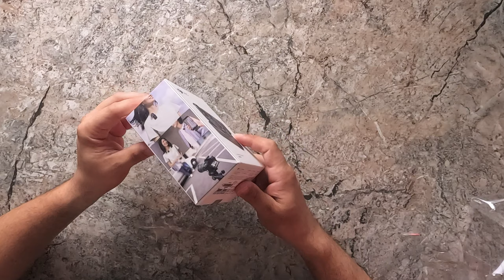DIJ Mic Unboxing en Español | 2022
Producto:
*DJI Mic - Wireless Microphone

Mi equipo:
* Sony Alpha 6600
*Sony - E 10-18mm F4 OSS
*GoPro Hero 11 Black

Leyenda:
0:00 Intro
0:28 Presentacion del Producto
0:49 Unboxing
7:47 Prueba de Sonido del DIJ Mic
8:37 Comparacion DJI Mic V/S Bomge Universal
12:08 Video Epico
12:36 Despedida